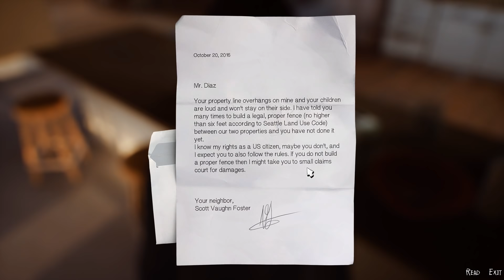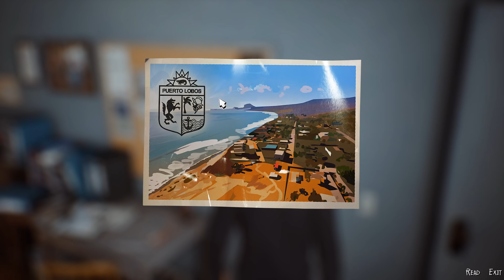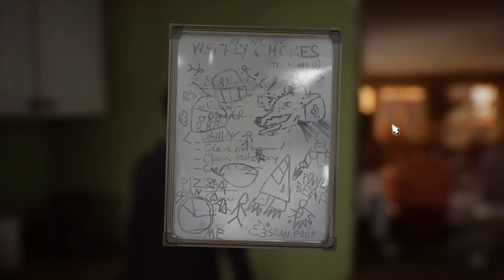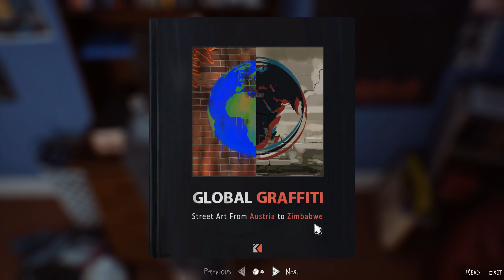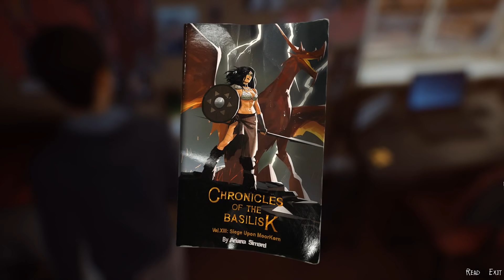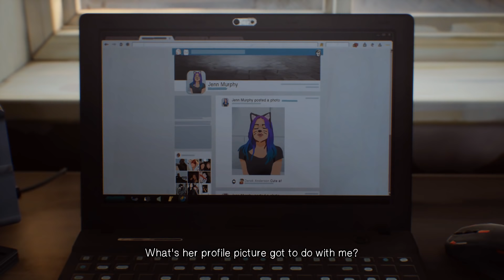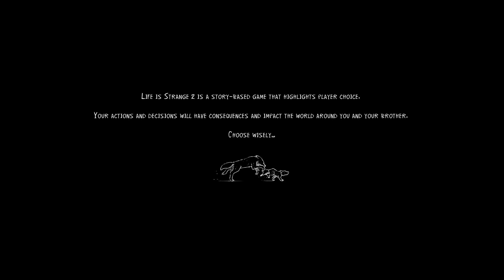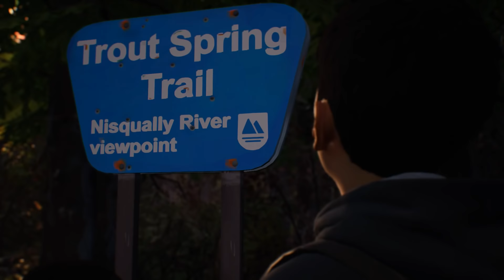Life is Strange 2 — Перші враження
Сайт | Life is Strange 2 (точніше, лише перший епізод) уже в продажу, то ж саме час час попершовражатися і поглянути, наскільки великим є прогрес порівняно з "Грою року 2015" і чи вдалося розробникам перекрити недолугого "ВампИра"